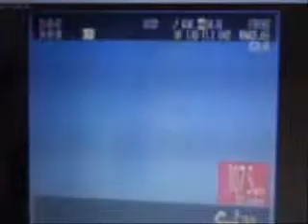DROGÓWKA TV - Pościg 200 km/h - carsblog.pl